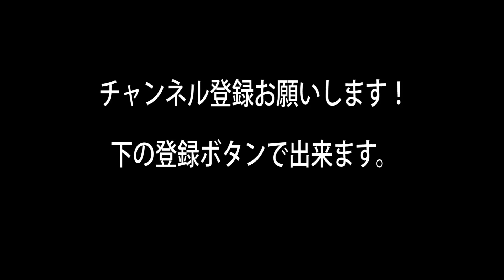能登の祭り 穴水長谷部まつり にぎわいパレード 2018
穴水長谷部まつり　パレード です　音楽の入れ替えやアップ出来ない音楽も有りました　完全では有りませんがご容赦下さい。